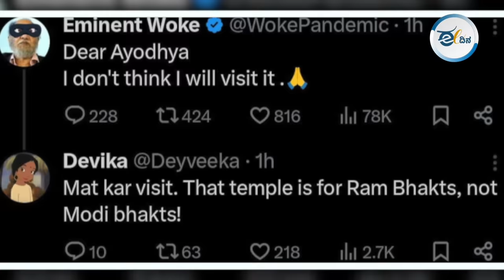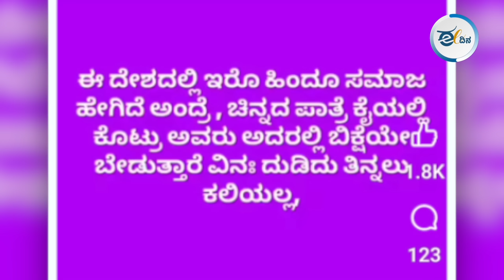ಬಿಜೆಪಿ ವಿರುದ್ಧ ಮತ ಹಾಕಿದ ಉತ್ತರ ಪ್ರದೇಶ ಮತದಾರರ ಮೇಲೆ ಮೋದಿ ಭಕ್ತರ ವಾಗ್ದಾಳಿ!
ಈ ಲೋಕಸಭಾ ಚುನಾವಣೆಯಲ್ಲಿ ಉತ್ತರ ಪ್ರದೇಶದಲ್ಲಿ ಬಿಜೆಪಿ ದೊಡ್ಡ ಆಘಾತ ಅನುಭವಿಸಿದೆ. ಗೆಲ್ಲಲೇ ಬೇಕಿದ್ದ ಹಲವು ಕ್ಷೇತ್ರಗಳಲ್ಲಿ ಬಿಜೆಪಿ ಆಘಾತಕಾರಿ ಫಲಿತಾಂಶ ಪಡೆದಿದೆ. ಅದರಲ್ಲೂ ಅಯೋಧ್ಯೆಯಲ್ಲಿ ರಾಮಮಂದಿರವನ್ನು ಹೊಂದಿರುವ ಫೈಜಾಬಾದ್ನಲ್ಲಿ ಸೋಲು ಬಿಜೆಪಿ ಸೋಲು ಮಾತ್ರವಲ್ಲ ಹಿಂದುತ್ವಕ್ಕೆ ಕೊಟ್ಟ ದೊಡ್ಡ ಪೆಟ್ಟಲ್ಲ ಬದಲಿಗೆ ಬಿಜೆಪಿಗೆ ಬಿಜೆಪಿಯ ಅಂಧ ಭಕ್ತರಿಗೆ ಕೊಟ್ಟ ದೊಡ್ಡ ಪೆಟ್ಟು.. ಇದರ ಪರಿಣಾಮ ಏನಾಯ್ತು ಈ ವಿಡಿಯೋ ನೋಡಿ